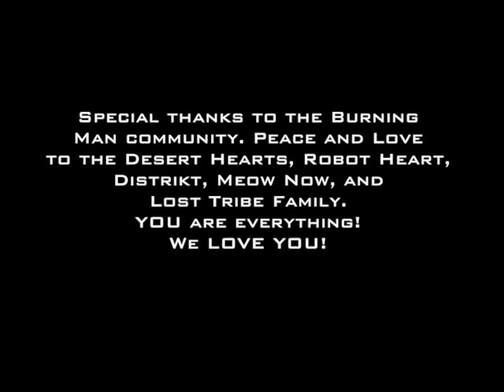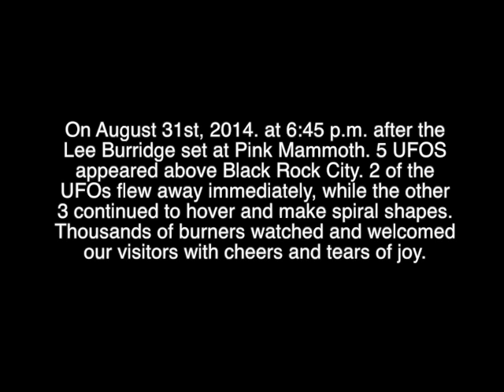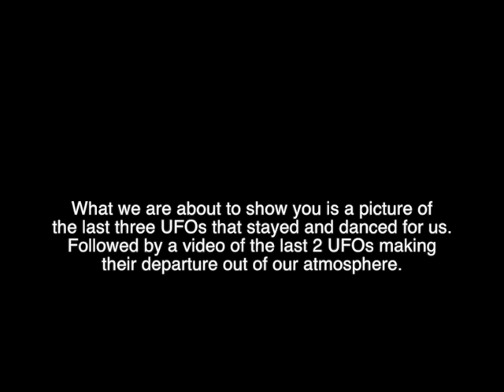BURNING MAN 2014 - the LOST TRIBE (includes UFO footage after Lee Burridge set at Pink Mammoth)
*use headphones

Our dear friends and family from all over the world come together in the middle of the desert to manifest a magical city of 70,000.  Departing one week later, leaving no trace. FAMILY...FUTURE...STRONG!!! Happy Burn!!

Footage:
‪KTVNChannel2News‬

‪Dr. Yes‬

Songs
:I Can't Believe )Original Mix)
Louis Armstrong - When you Smile
Lord of the RIngs - Evenstar